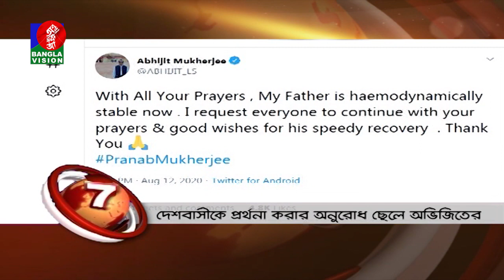BANGLAVISION NEWS TOP TEN | 01 PM | 13_August_2020